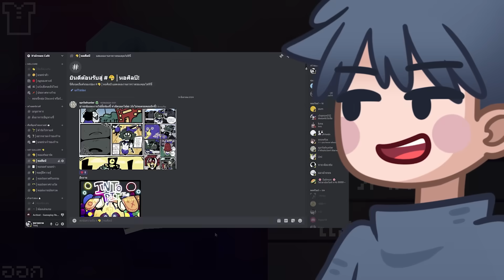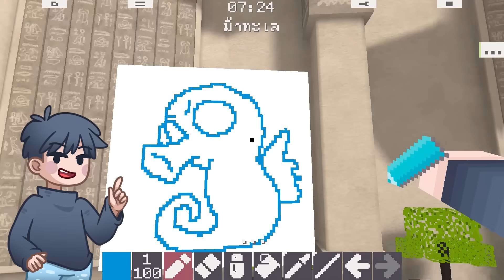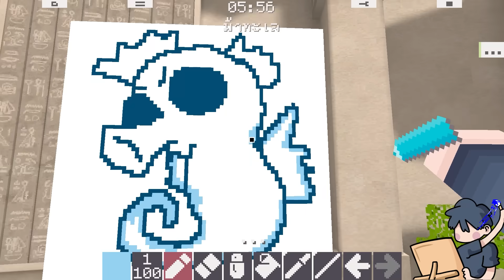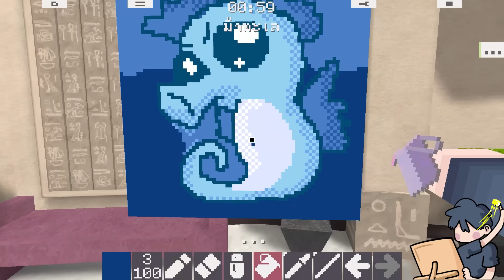เพิ่งกลับมาเล่น ก็เจอคนวาดโหดซะแล้ว | Pixel Sketch #1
รับกาแฟสักถ้วยไหมครับ ☕💗

- เข้ากลุ่ม Discord โพสรูปให้ห้อง " หอแฟนอาร์ต "
- โพสรูปใน IG แล้วแท็กมาที่ " itsdream_re  "